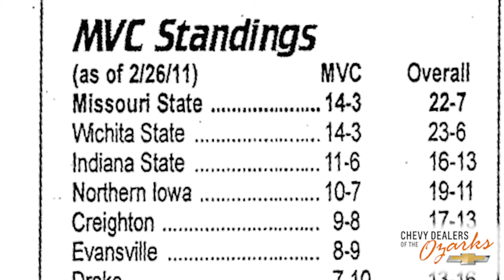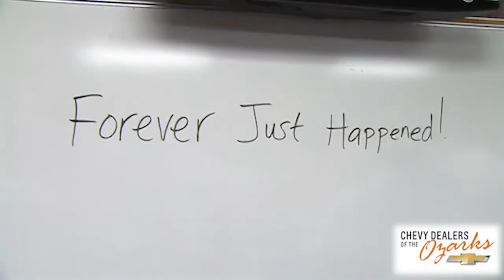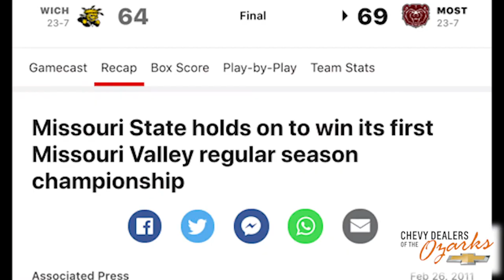2011 Bears - 10 Years Later - Episode 2: The Game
On the 10th anniversary of the memorable 2010-11 men’s basketball MVC championship run, we sat down with some of the players from that team to talk about their championship clinching win vs Wichita State, in one of the biggest games in the history of JQH Arena.